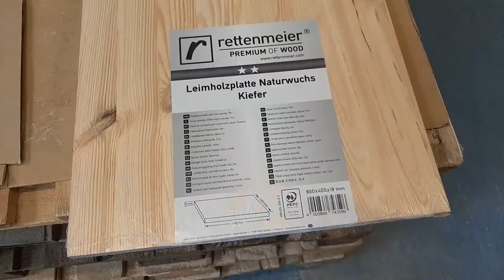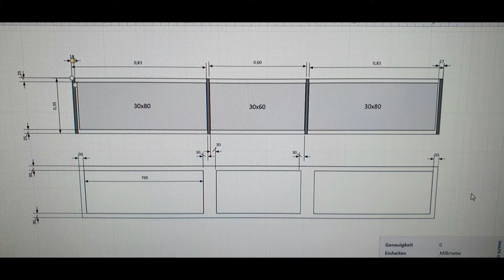Folge 17: Hängeschrank Teil 1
In dieser Folge seht ihr, wie ich für meinen Campervan einen Hängeschrank baue.